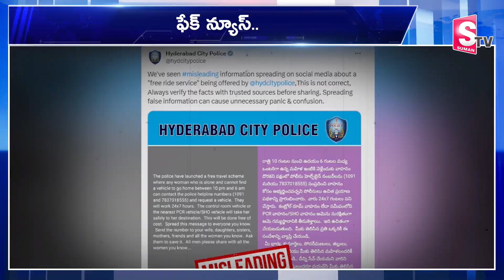ఫేక్ న్యూస్.. నమ్మకండి.. | Hyderabad Police Clarity On Free Ride Service For Women In Midnight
Watch► ఫేక్ న్యూస్.. నమ్మకండి.. | Hyderabad Police Clarity On Free Ride Service For Women In Midnight